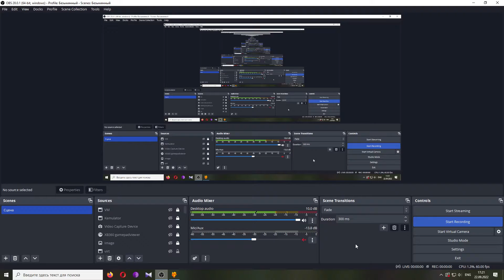Spyro the Dragon Japanese gameplay (Duckstation upscaled) 6 - Beast Makers 1 (discontinued)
- I suffer so you don't have to.
- nobody asked lol